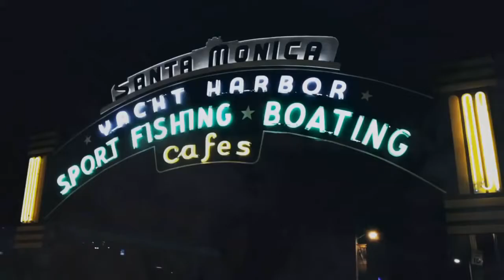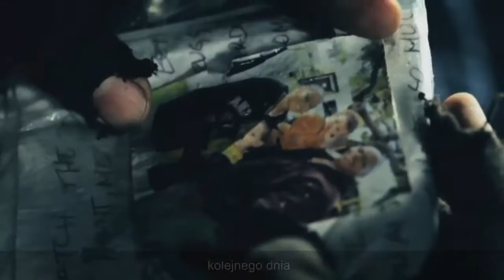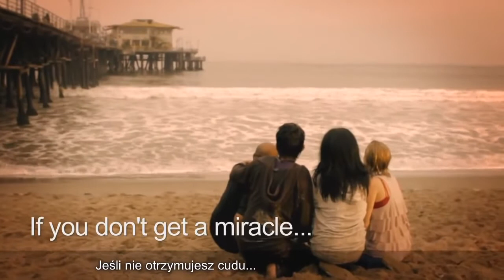Nick Vujicic - something more (NAPISY PL)